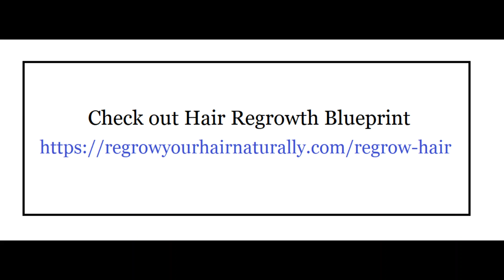Morphic Fields Hair Regrowth Results with PROOF : Before After Photos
This video shows people who have seen visible results with Morphic Fields I have created for Hair Regrowth. A very few of them also added Diet/Supplement or used Conflict Resolution along with it to produce these results, if you want to try Morphic Fields, check out Hair Regrowth Blueprint,